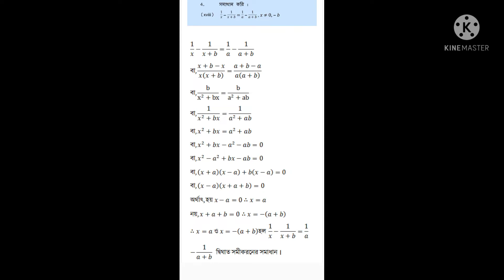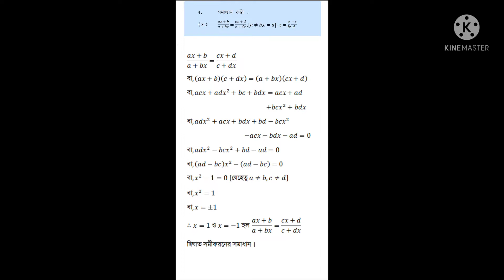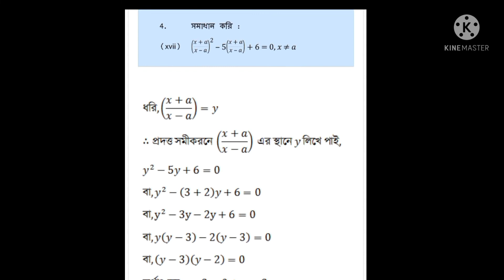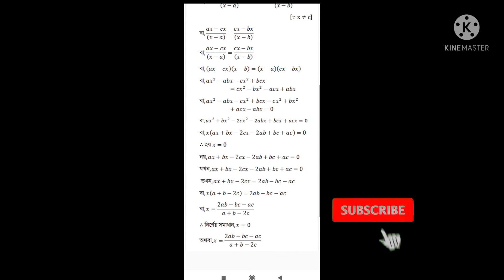Class X//দশম শ্রেণি//কষে দেখি :-1.2//দ্বিঘাত সমীকরণ//4(xi,xii,xiii,xiv,xv,xvi,xvii,xviii,xix,xx,xxi)